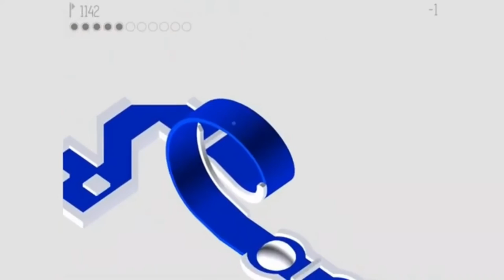CE 2.0 (NKCEA) (11)